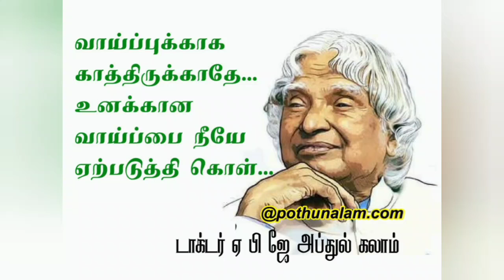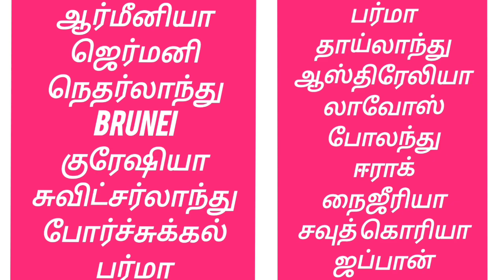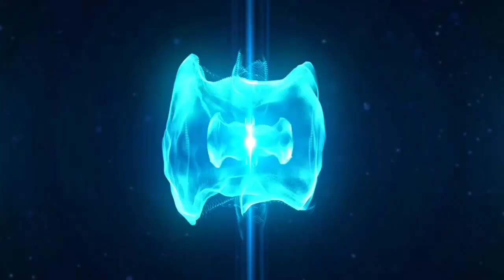# REQUIRED FOREIGN JOBS # PLEASE HELP FOR SRILANKA AND TAMIL PEOPLE.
Document from Namma Vivasayi உரிமையுடன் ஒரு சகோதரனாக உங்களிடம் உதவி கேட்கிறேன். உலகத்தில் உள்ள அனைத்து நாடுகளிலும் தமிழர்களாகிய நாம் வேலை மற்றும் தொழில் செய்து கொண்டிருக்கிறோம். நாம் ஒன்றிணைந்து செயல்பட தொடங்கினால் இன்று கஷ்டத்தில் இருக்கக்கூடிய தமிழர்களை மீட்டெடுக்க முடியும். அவர்களுக்கு ஒளிமயமான வாழ்க்கையை அமைத்துக் கொடுக்க முடியும். தற்போது இருக்கக்கூடிய இக்கட்டான சூழ்நிலையை கருத்தில் கொண்டு வெளிநாடு வாழும் தமிழர்கள் அனைவரும் ஒன்றிணைவோம். உங்களால் உதவ முடியும் என்றால் இலவசமாகவோ அல்லது பணம் பெற்றுக் கொண்டு உதவி செய்து தர வேண்டும் என்று கேட்டுக்கொள்கிறேன். உதவி செய்ய முன்வரும் நண்பர்கள் எனது வாட்ஸ் அப் எண்ணிற்கு தொடர்பு கொள்ள வேண்டும் என்று பணிவன்புடன் கேட்டுக்கொள்கிறேன். நான் உங்கள் நம்ம விவசாயி தினேஷ் மூர்த்தி நன்றி வணக்கம்.

 நண்பர்கள் எனது WHATSAPP எண்ணிற்கு தொடர்பு கொள்ளவும். உங்களுக்கான உருவாக்கப்பட்ட குழுவில் நான் இணைத்து விடுகிறேன்.